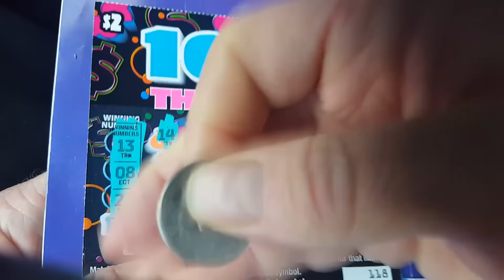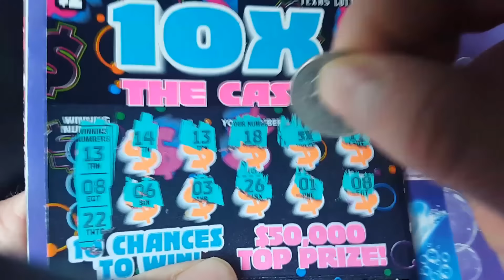$2 10X The Cash + ENTER CONTEST!